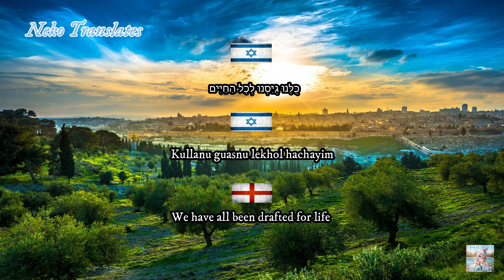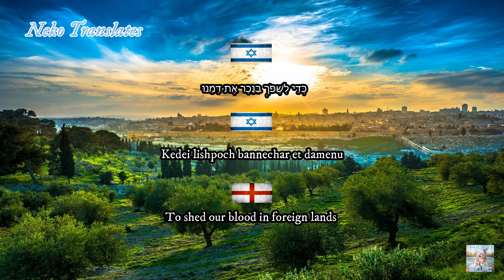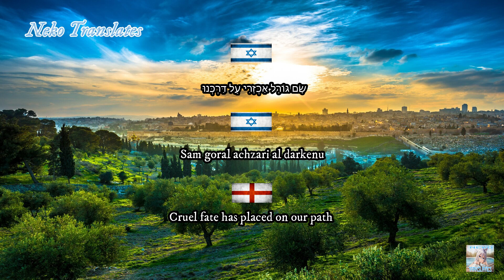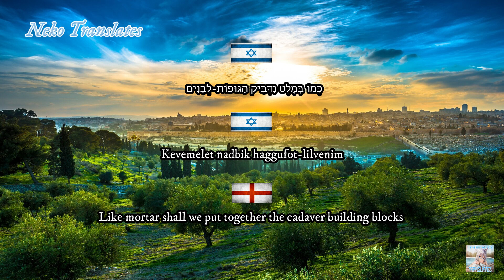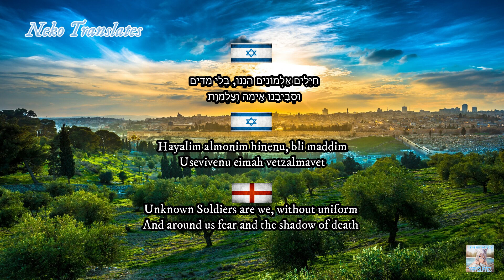חַיָּלִים אַלְמוֹנִים (Hayalim Almonim - Unknown Soldiers) (HE / TR-HE / EN) Lyrics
The song "חַיָּלִים אַלְמוֹנִים (Hayalim Almonim - Unknown Soldiers)" in Hebrew (HE) and English (EN).